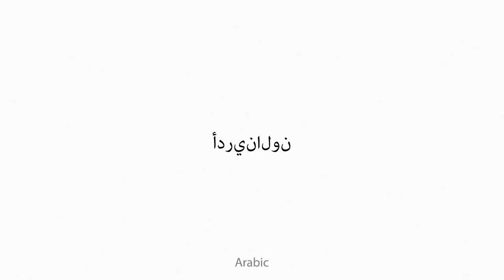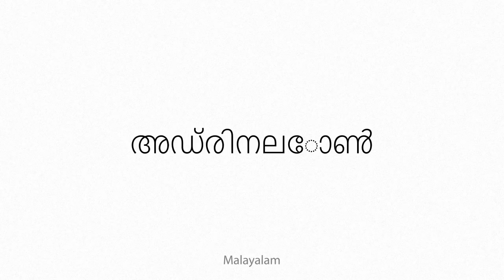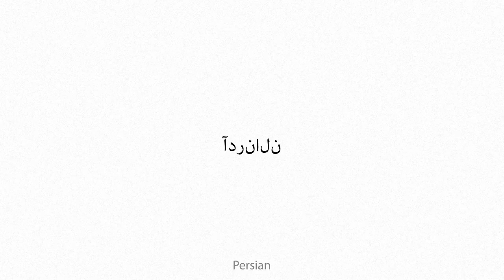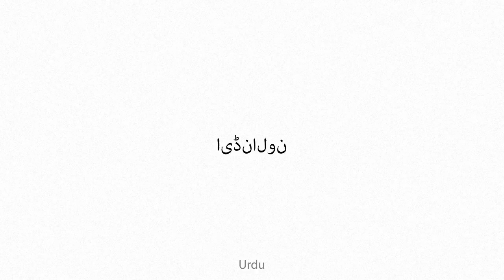adrenalone Multilingual Translation